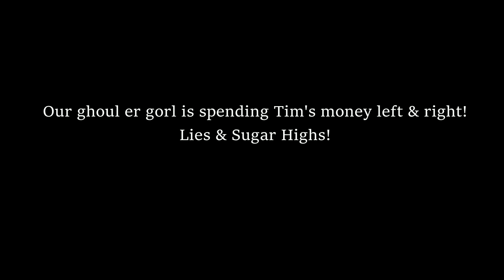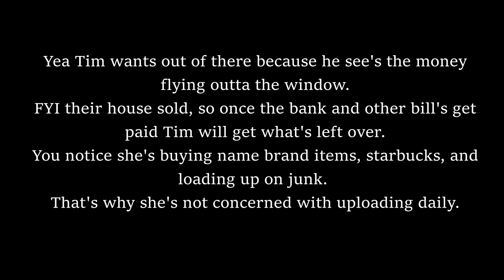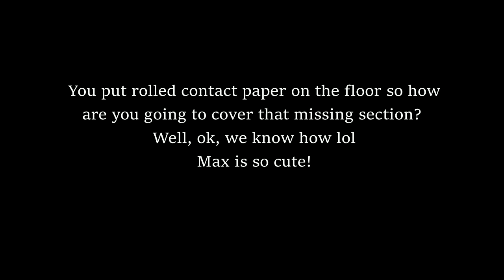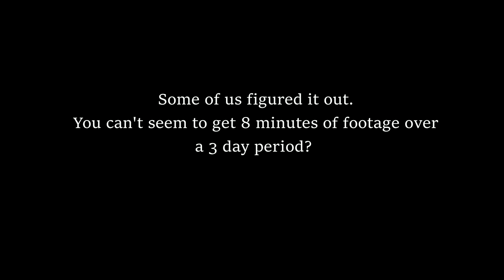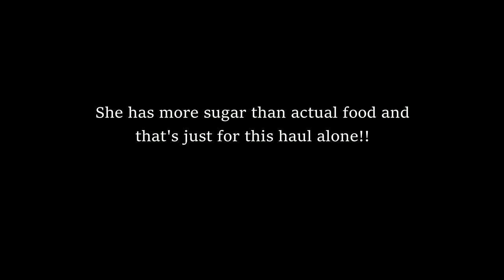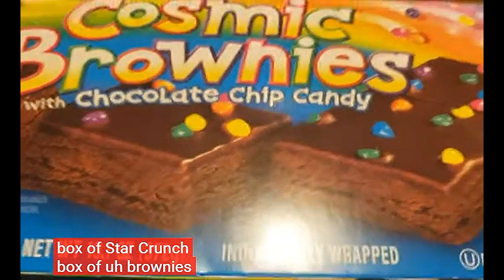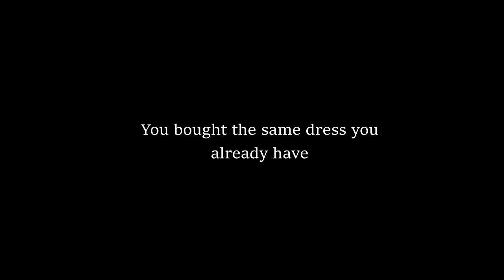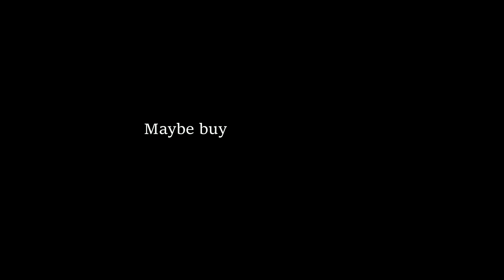PINK FAIRY.. LIES & SUGAR HIGHS!.. MOBILE HOME LIVING